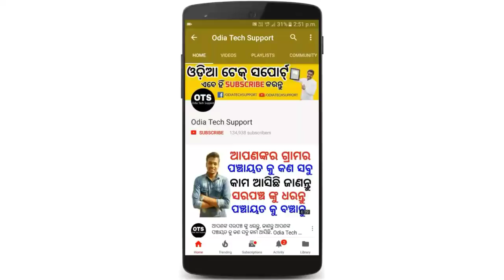What is Mutual Fund? How to invest and Earn Money. Odia Tech Support. OTS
ଜୟ ଜଗନ୍ନାଥ,
Share Market Investment Video-

JAY JAGANNATH